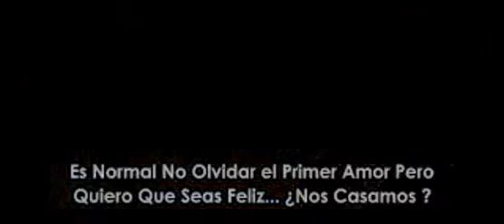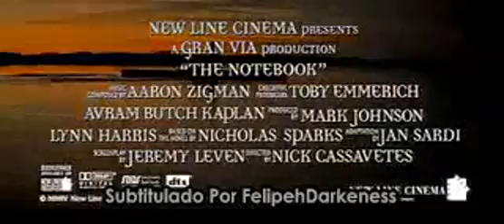ML 55276406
Video Migrado